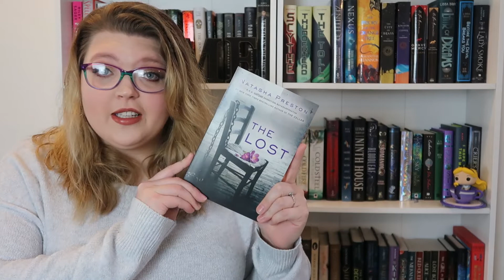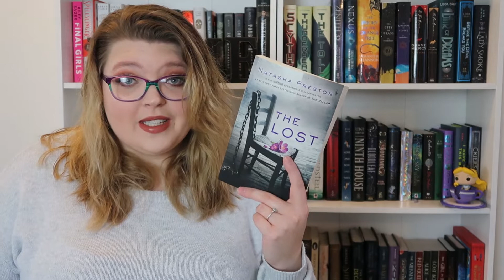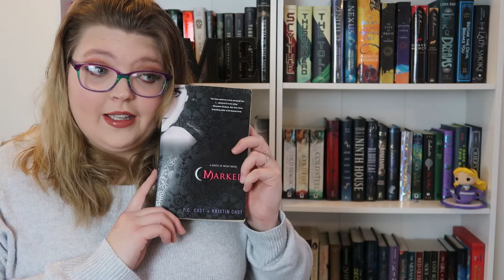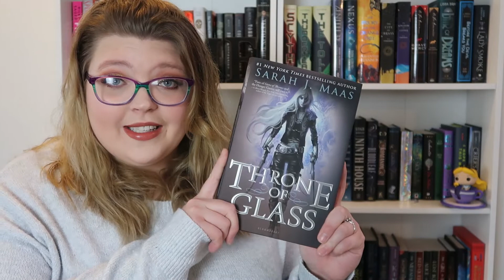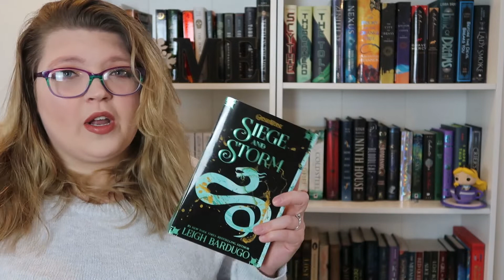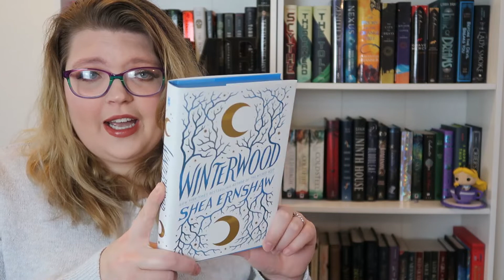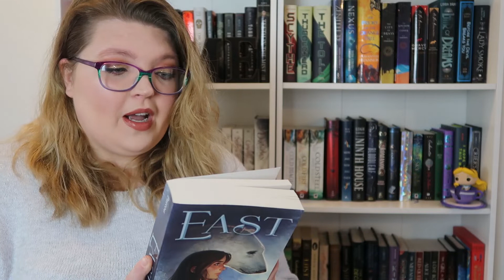January 2020 tbr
January 2020 very ambitious TBR!

Welcome to Amanda’s Adventures in Bookland! Join me on my reading adventures to discover new and old gems.